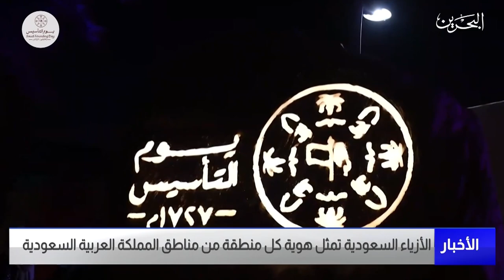البحرين مركز الأخبار : الأزياء السعودية تمثل هوية كل منطقة من مناطق المملكة العربية السعودية